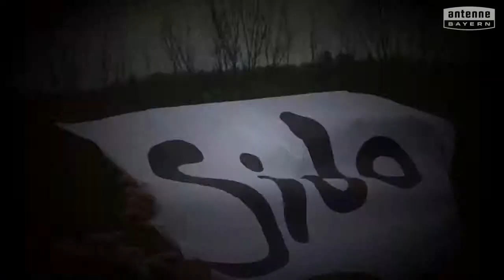Grundschule Teunz will das ANTENNE BAYERN Pausenhofkonzert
Votet für: Grundschule Teunz! ANTENNE BAYERN bringt die Stars auf unseren Pausenhof. Holt das ANTENNE BAYERN Pausenhofkonzert an unsere Schule und votet jetzt